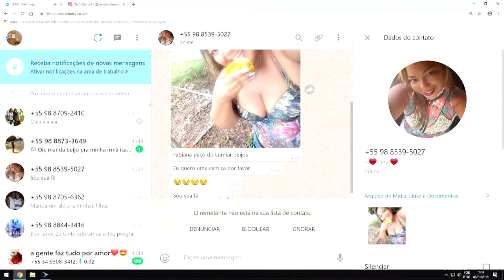RÚSSIA COMEMOROU NATAL NA SEGUNDA-FEIRA [TRANSACIONANDO]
CLINICA ODONTOLÓGICA